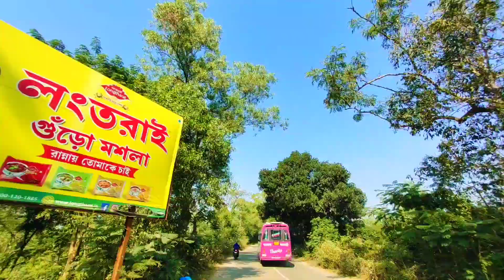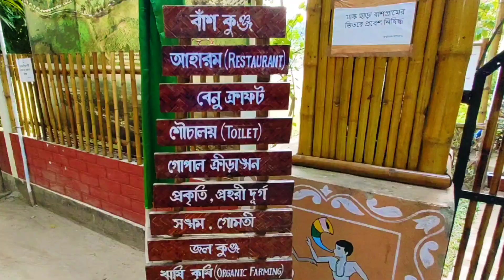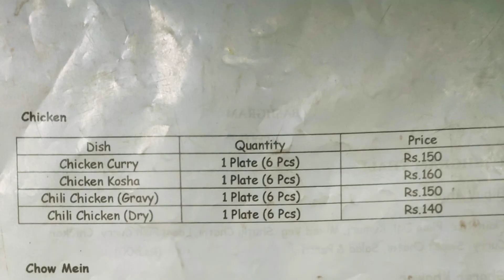Bashgram,Tripura❤||Vlog ||Beautiful Tripura|My first vlog#tripuravlogs#bashgram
Bashgram,It is 1-2 hours drive from the city Agartala through tea gardens and rubber forests. Bashgram is a cute little place, where culture meets nature is beautifully designed and decorated with bamboo. The designer took the available bamboo resources and played around with colours and lights.My first vlog

If you have any question you can ask me freely.
THAN YOU SO MUCH EVERYONE

vloging#bashgram#agartala#tripura#nature#sandips_art_world#travel#friendship#myfirstvlog